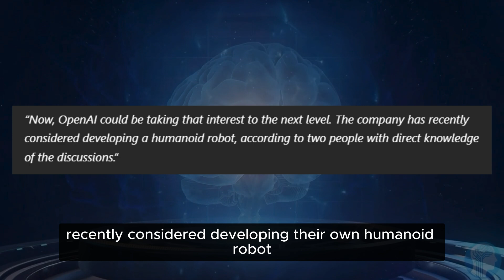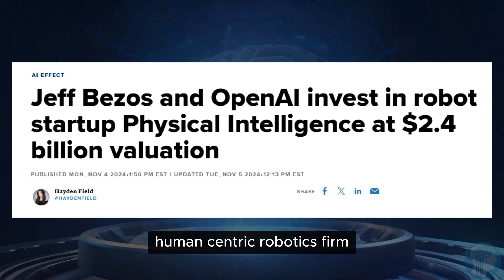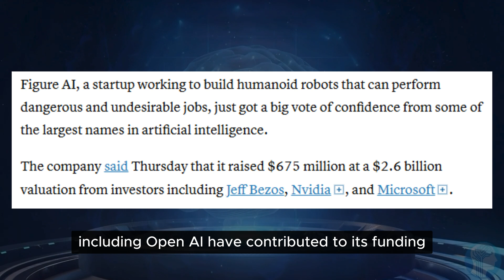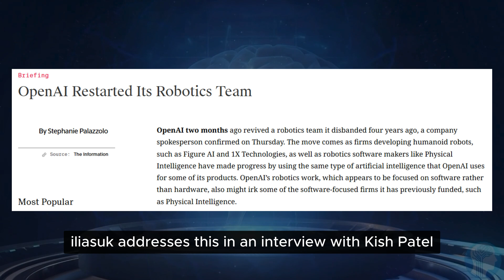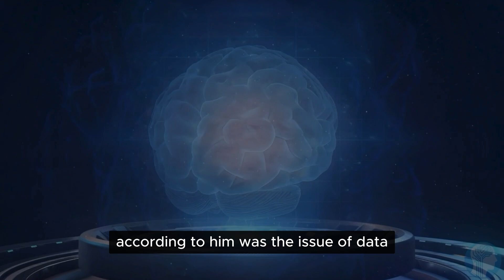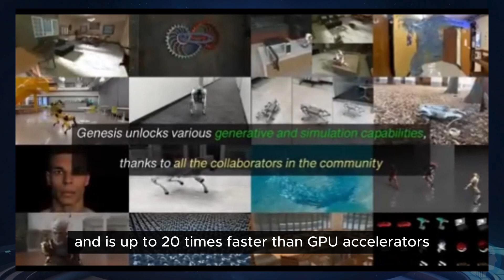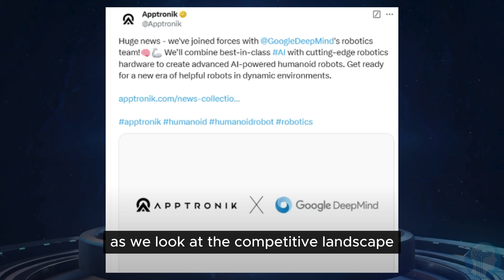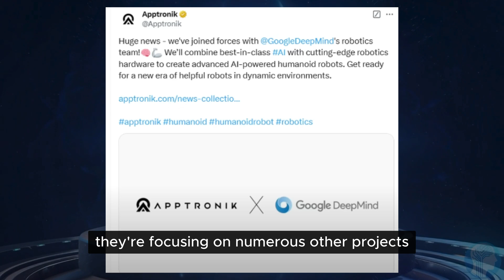OpenAI Introduce "HUMANOID ROBOTS" SHOCKED The ENTIRE INDUSTRY!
OpenAI's SHOCKING Announcement: Humanoid Robots Arrive!

Get ready to be amazed! OpenAI, the AI powerhouse, just dropped a bombshell: they're entering the humanoid robot market! This unexpected move has sent shockwaves through the entire tech industry. In this video, we break down the jaw-dropping announcement and explore what this could mean for the future of AI and robotics.